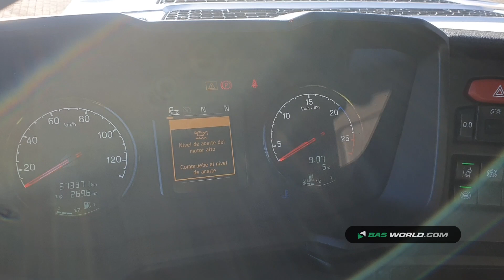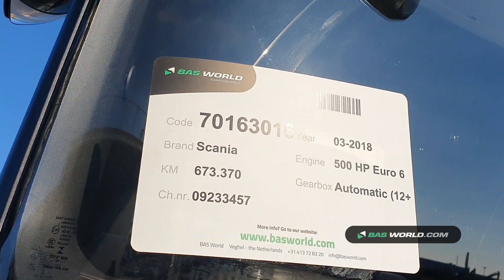70163016 Scania R